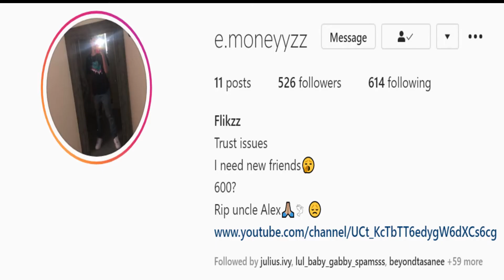Skizzy Clan Montage (onna come up)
thx for liking im stalking you so you you better like and sub